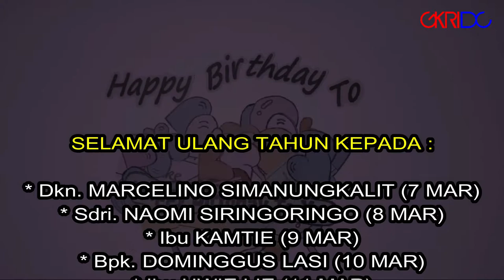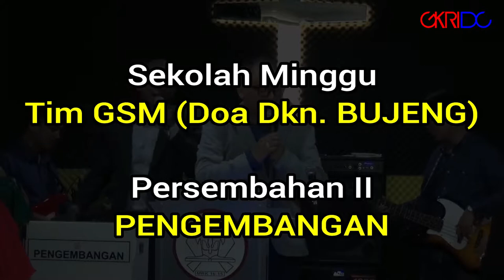Warta Sepekan GKRIDC 11 MARET 2018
Warta Sepekan GKRI Diaspora Copylas, Minggu, 11 Maret 2018

Pembaca Warta : Sdri. Sindy